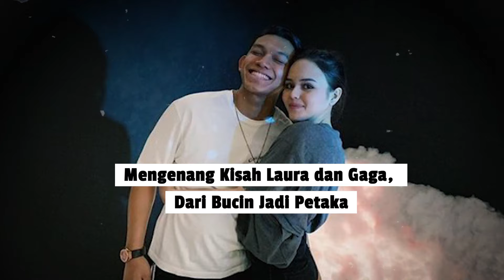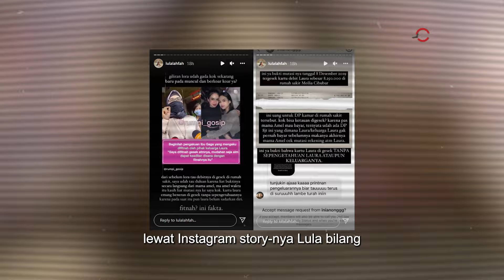Mengenang Kisah Laura dan Gaga, Dari Bucin Jadi Petaka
8 Desember 2019 menjadi hari yang mengenaskan bagi Laura dan Gaga. Gimana enggak, pada hari itu sepasang kekasih yang sedang dimabuk cinta ini mengalami kecelakaan fatal saat berada di ruas tol Jagorawi. Saat itu mereka berada di dalam satu mobil yang sama dari kawasan Blok M, Jakarta Selatan.

Gaga sih bilang kalo dia mengendarai mobil tuh dalam kondisi enggak stabil sampe bikin dia sempat ketiduran.